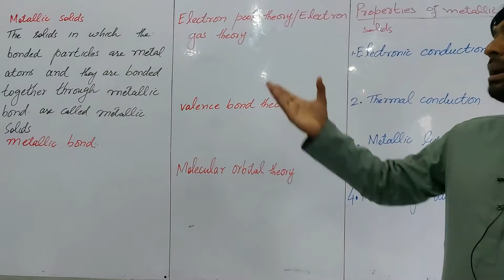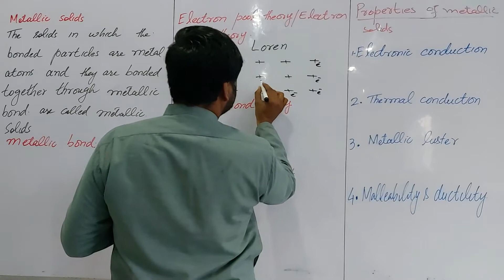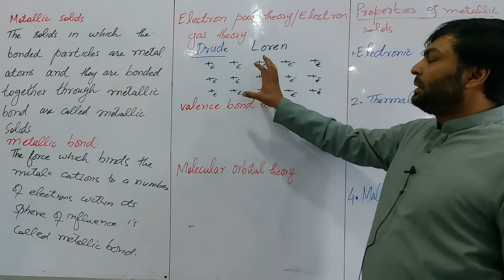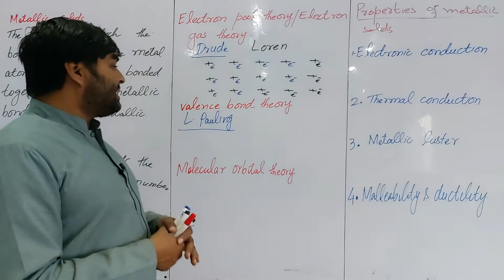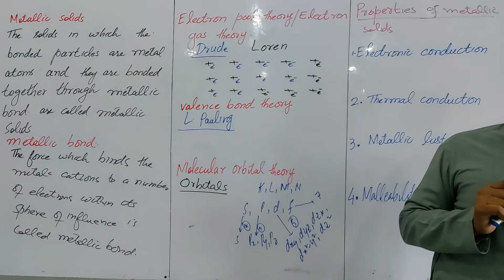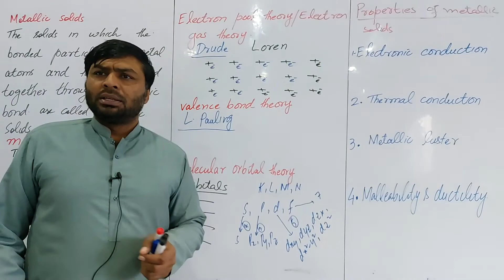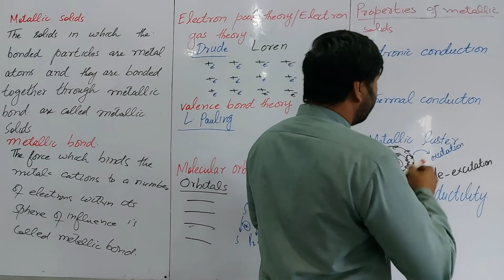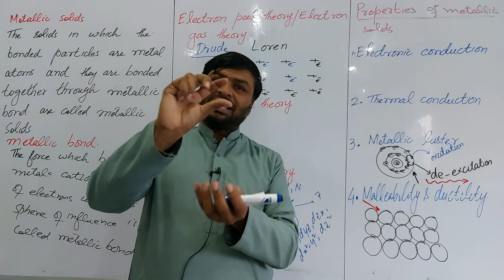1st year, CH 04, Lect 16, Metallic solids, Theories of metallic bonding, Properties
heat transfer, conduction, heat conduction, Thermal conduction,